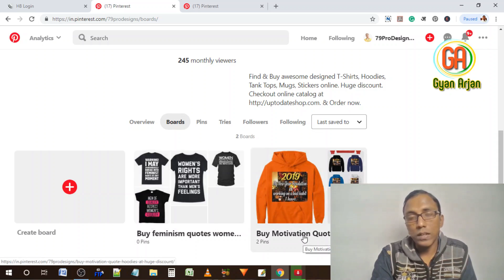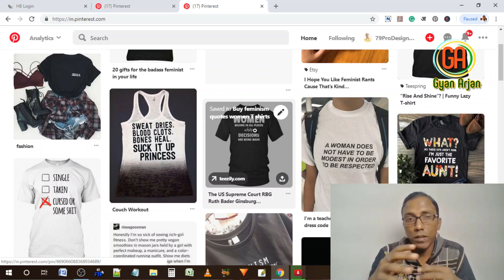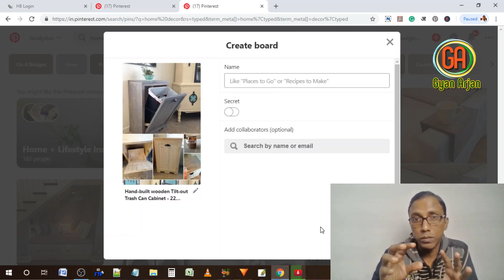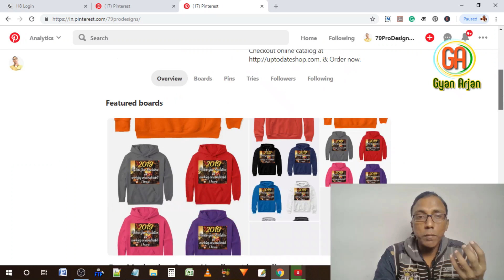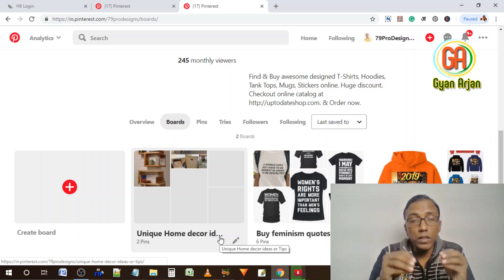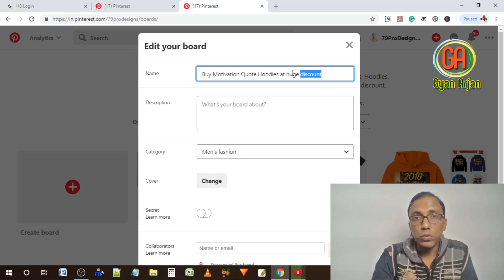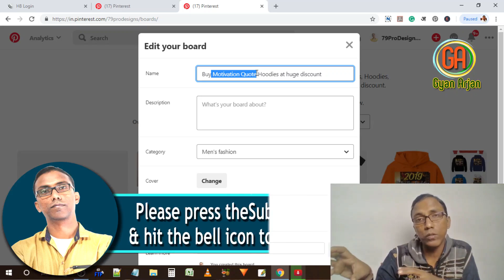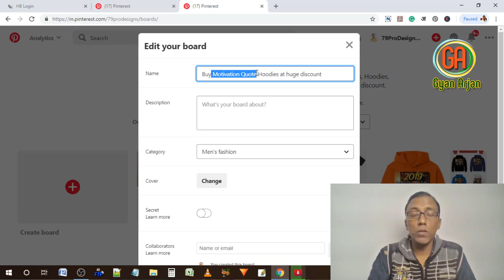How to name Pinterest board for getting better search ranking?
Pinterest Board name plays an important role in ranking of the Pins in the search result. The use of keywords in the Board Name increases the possibilities of ranking higher in the Pinterest search. In this video, you will learn what is Pinterest Board, how to create them and how to name them for achieving better results.